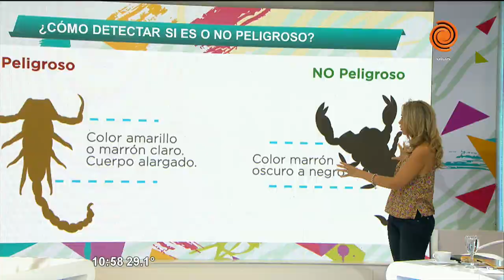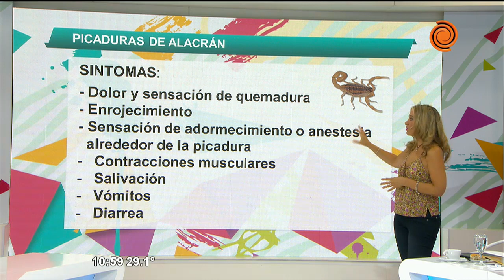Qué hacer ante una picadura de alacrán